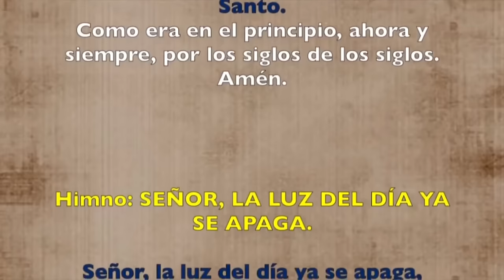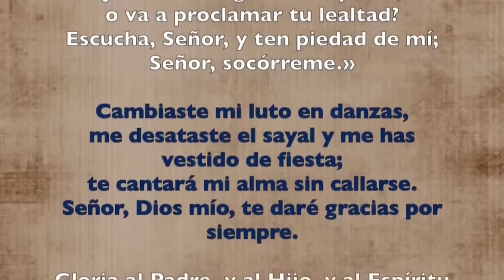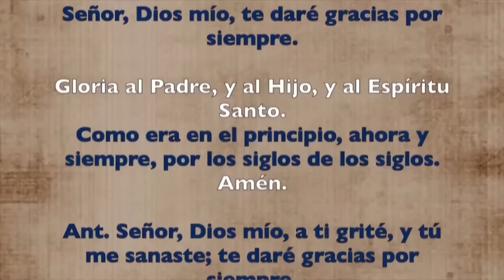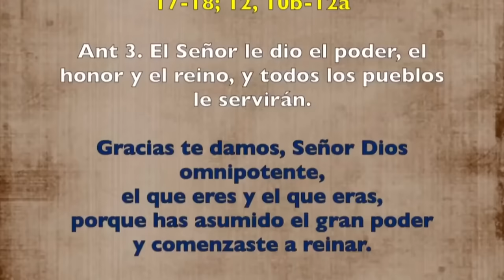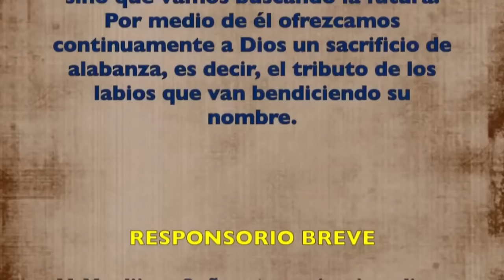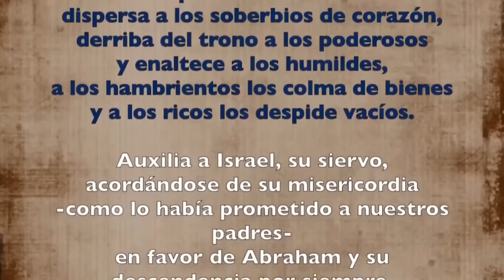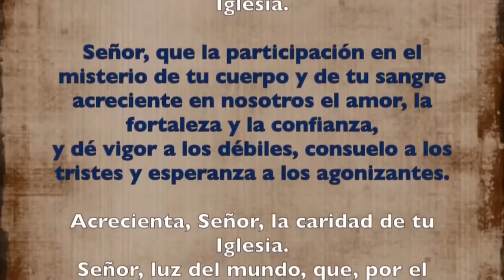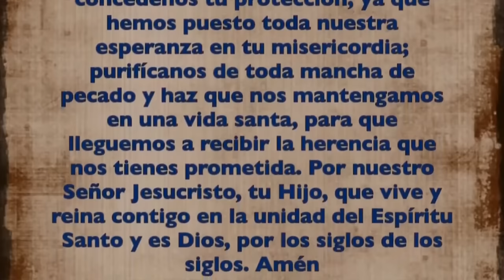Oración de la tarde (Vísperas), JUEVES 21 DE MARZO 2024 | V SEMANA DE T. DE CUARESMA